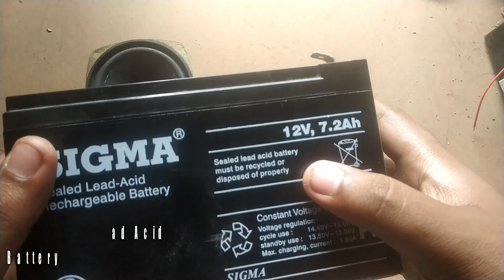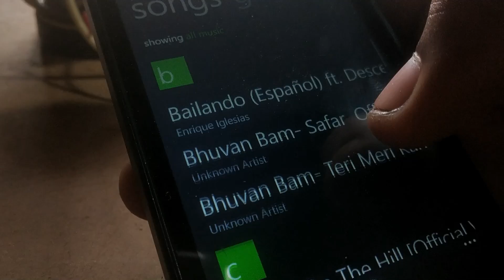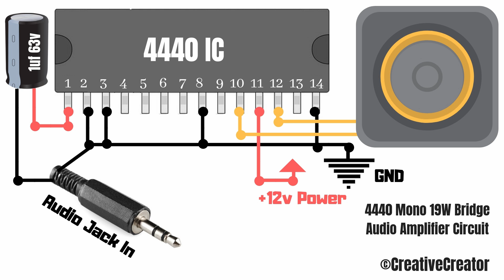Powerful Amplifier with 4440 IC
Hello Guys, today in this video I will show you  How you can make a Simple Audio amplifier with 4440 IC. Hope you guys Enjoy...

Amazon US:
555 Timer
Push Button
18650 Battery
18650 Battery Holder
3W LED
10MM LED

Amazon India:
555 Timer
Push Button
18650 Battery
18650 Battery Holder
3W LED
10MM LED

Soldering Iron
12v Lead-acid Battery
1uf 63v Capacitor
Heat sink

Thanks, Guys For Providing Me these ossom kinds of music.